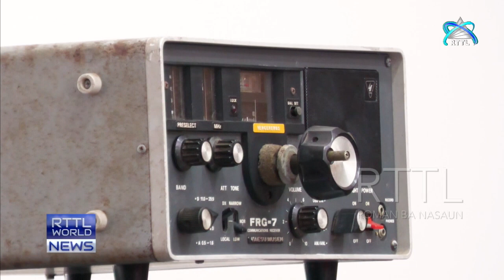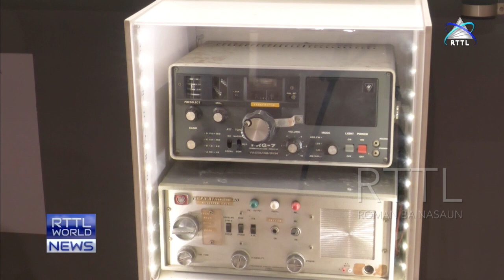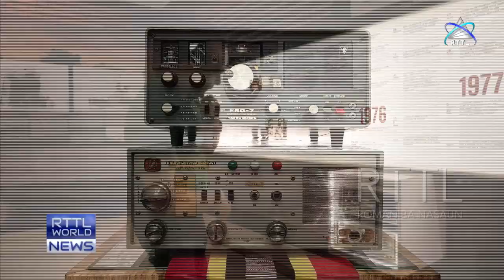Resistance Radio: a link to Timor-Leste during Indonesian occupation